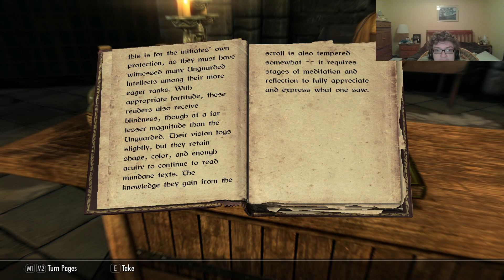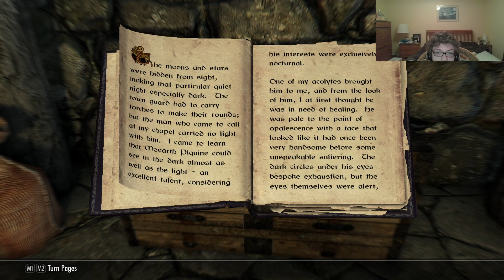Skyrim | The Mages College! | Part 33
Geez, you're a wizard now Myst? Well not really. we're just stopping by Winterhold's Mages College in search for some clues on where the Elder Scroll might be!